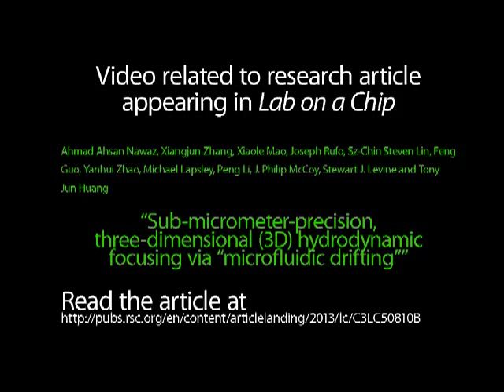Sub-micrometer-precision, three-dimensional (3D) hydrodynamic focusing...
Video related to research article appearing in Lab on a Chip. Tony Jun Huang et al., "Sub-micrometer-precision, three-dimensional (3D) hydrodynamic focusing via "microfluidic drifting"".